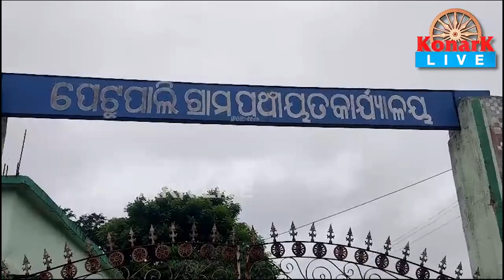ଡିଜେ ବଜାଇ ଶବକୁ ମଶାଣୀକୁ ନେଲେ ଶତାଧିକ ଲୋକେ, ବରଗଡ଼ || BARGARH NEWS